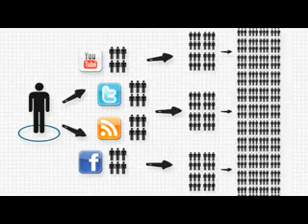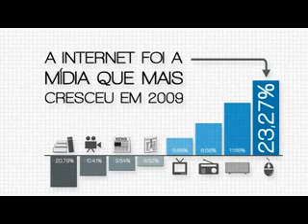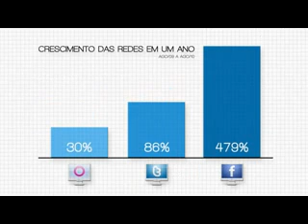O Que são Mídias Sociais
Conheça mais sobre midia social, como usar este recurso moderno pratico e poderoso em beneficio da sua Empresa